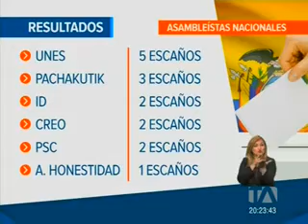Vanessa Carrión, experta en temas electorales de la UDLA